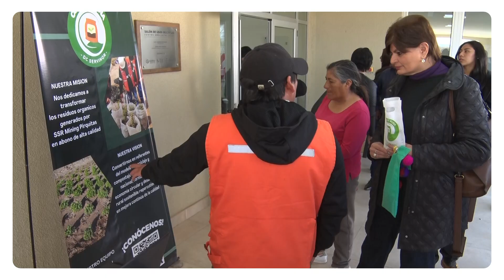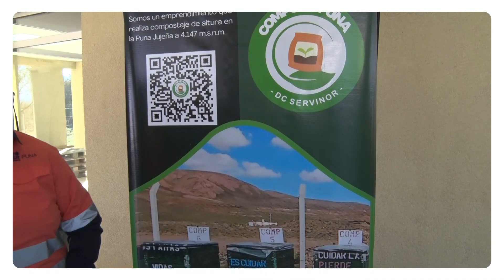AMBIENTE CAPACITÓ EN PRÁCTICAS DE COMPOSTAJE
La ministra de Ambiente y Cambio Climático, María Inés Zigaran, y Martín Paz, Comisionado de Tumbaya se refirieron a la capacitación sobre compostaje para una buena gestión de residuos.